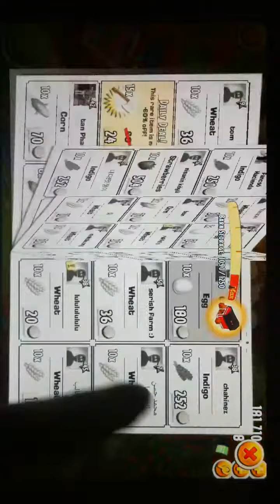Hay Day Level 67 Update 20 HD 720p